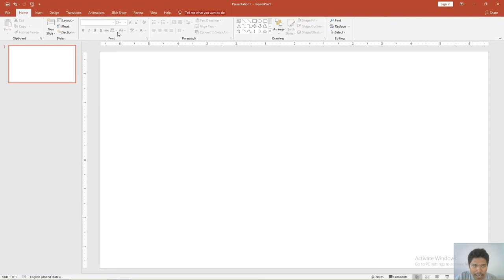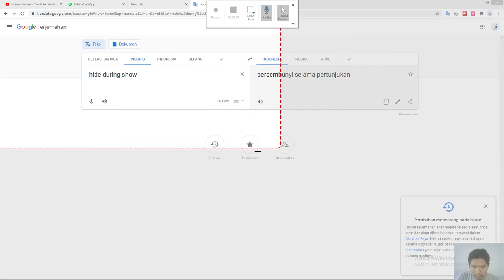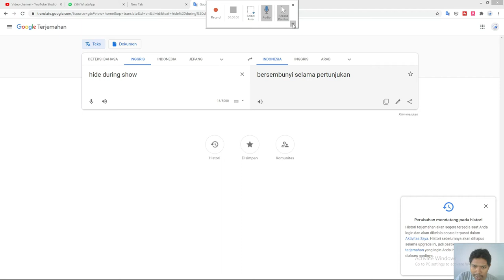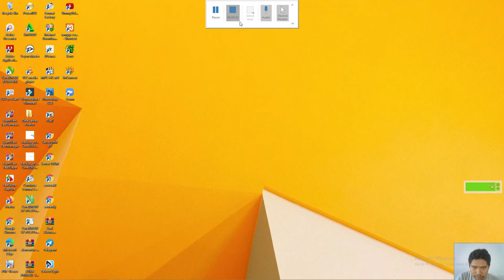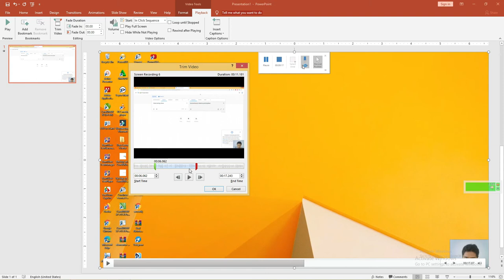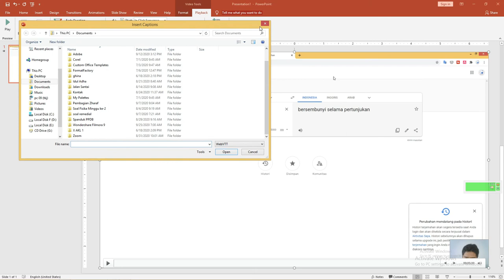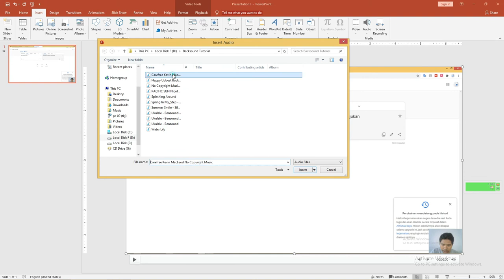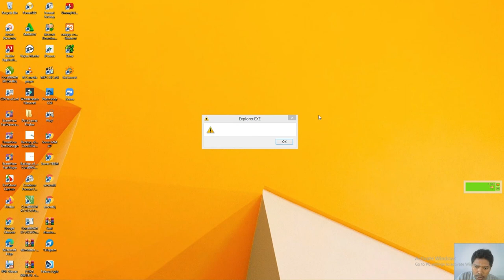PowerPoint Pemula 11/50 : Cara Merekam Layar Dan Suara Powerpoint 2016 Menjadi Video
Kali ini kita akan membahas cara aplikasi powerpoint yaitu cara merekam layar di powerpoint 2016 simplenya kita akan merekam layar ppt kita atau merekam layar laptop kita dengan powerpoint

nanti hasil rekaman powerpoint 2010 di export menjadi video cara merekam ppt menjadi video bisa dengan menggunakan suara asal terdapat microphone yang tersambung

atau teman - teman juga merekam slide ppt sedang berlangsung atau show,
cara merekam suara di powerpoint 2010,

berikut tag untuk vidio ini :
1.aplikasi convert ppt ke video
2.cara mengubah powerpoint 2007 menjadi video secara online
3.cara mengubah powerpoint 2010 menjadi video
4.cara mengubah ppt menjadi video di android
5.cara merekam layar di powerpoint 2016
6.cara merekam layar ppt
7.cara merekam powerpoint 2010 menjadi video
8.cara merekam powerpoint menjadi video
9.cara merekam ppt menjadi video dengan suara
10.cara merekam slide ppt menjadi video
11.cara merekam suara di powerpoint 2010
12.cara convert ppt ke video online
13.cara membuat ppt dengan suara
14.cara membuat video dari ppt dengan musik
15.cara mengubah ppt 2010 menjadi video
16.cara mengubah ppt menjadi video di hp
17.cara mengubah powerpoint 2007 menjadi video
18.export powerpoint 2007 slideshow to video
19.format video untuk power point 2007
20.merekam layar power point
21.record slide show powerpoint
22.rekam layar powerpoint
23.rekam layar ppt